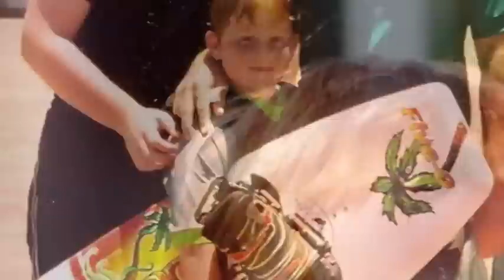Tom - 21st B'day